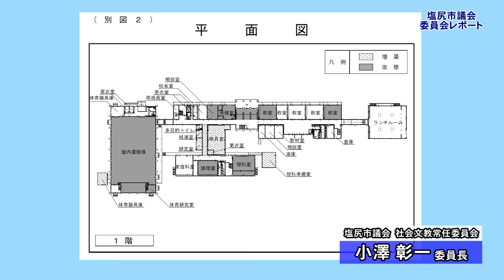小澤社会文教常任委員会委員長審査報告（委員会レポート６月定例会）